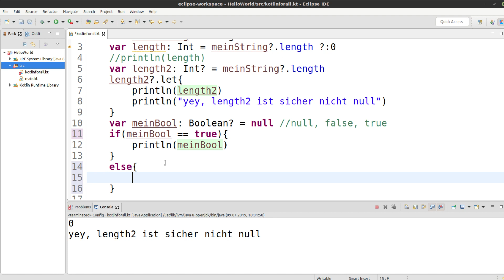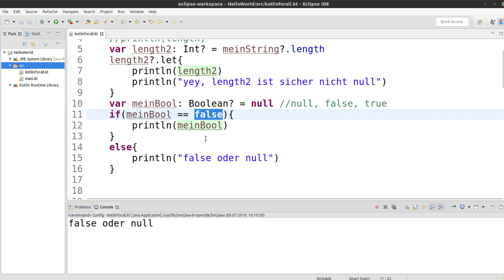Kotlin für alle Tutorial #22 - Nullable Booleans